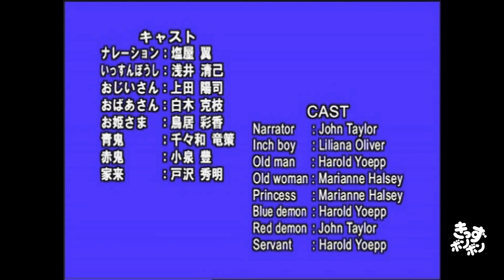INCH BOY (ENGLISH) Animation of Japanese Traditional Stories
Animation of Japanese Traditional Stories series (ENGLISH  VOICE - ENGLISH SUB)
アニメ日本の昔ばなし シリーズ（英語音声・英語字幕）